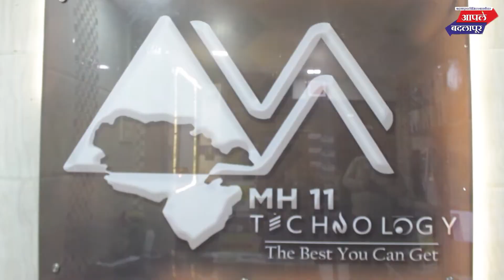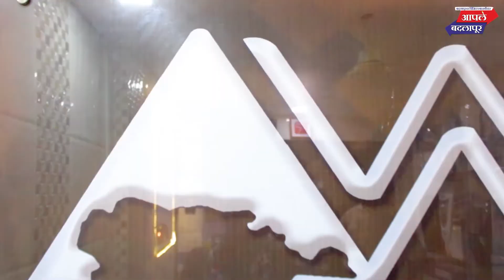मयूर पिसेकर यांच्या वाढदिवसानिमित्त रक्तदान शिबिर पार!बर्थडे बॉयने ही केले रक्तदान!